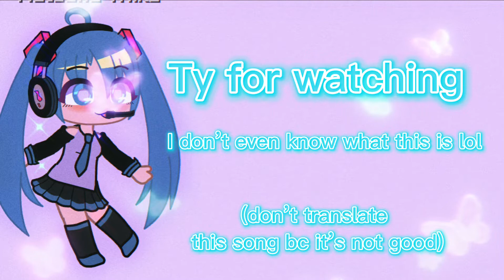Hatsune miku seven eleven meme (Gacha Club)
Seven eleven 🤪